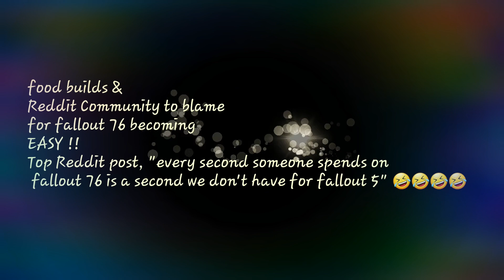(BEFORE HOTFIX) Fallout 76 Level 11 loots SBQ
Get Good noobs, Scrap that junk @#$% toxic Redditers